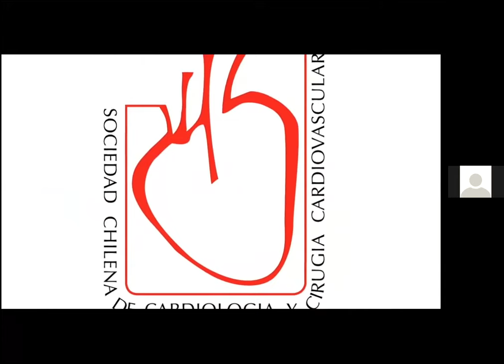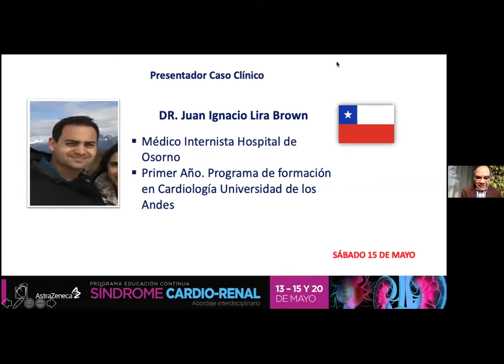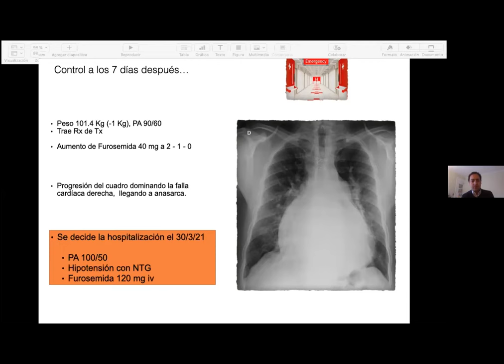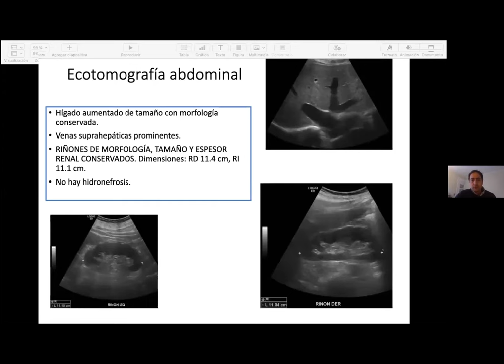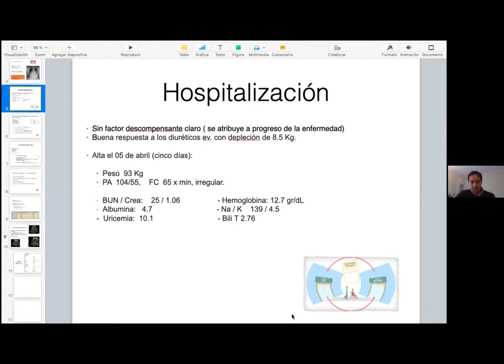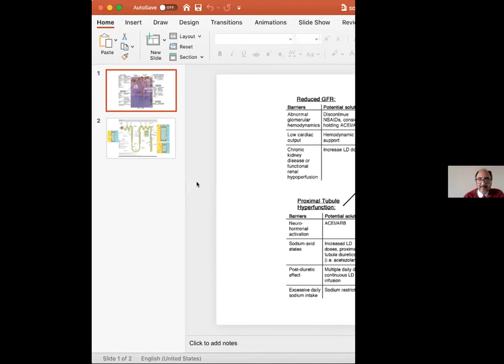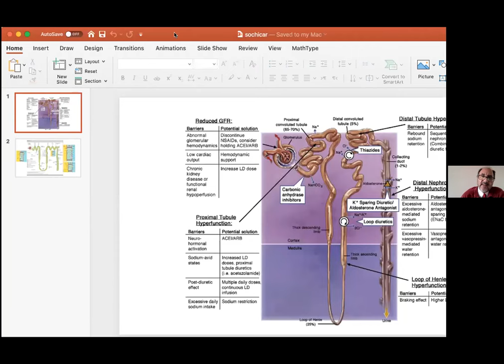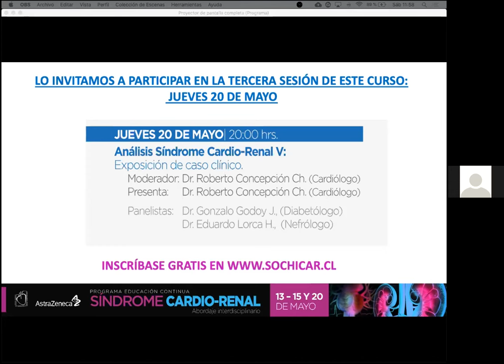Webinar Síndrome Cardio-Renal. Abordaje interdisciplinario. II° sesión.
Webinar Programa de Educación Continua Síndrome Cardio-Renal. Abordaje interdisciplinario. II° sesión.
Análisis Síndrome Cardio-Renal 2: Exposición de casos clínicos.
Moderador: Dr. Ricardo Larrea G.
Panelistas: Dr. Marcelo Llancaqueo V. y Dr. Roberto Jalil M.
Realizada el sábado 15 de mayo de 2021.